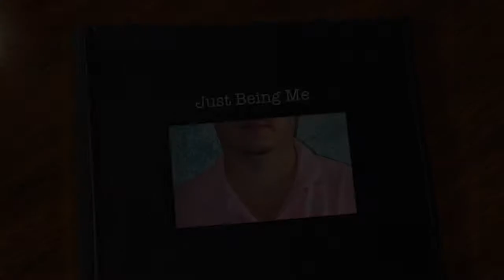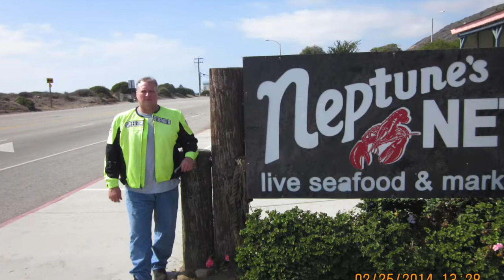Just Being Me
Just random photos.